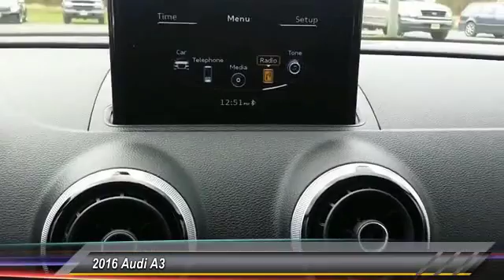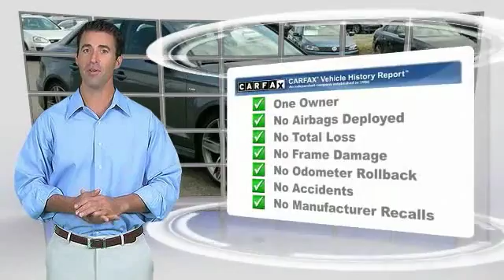2016 Audi A3 Visit our NJ VW Dealer for incredible savings on New Jersey New &amp; Used Volkswagens!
2016 Audi A3 1.8T Premium

NOTITLE